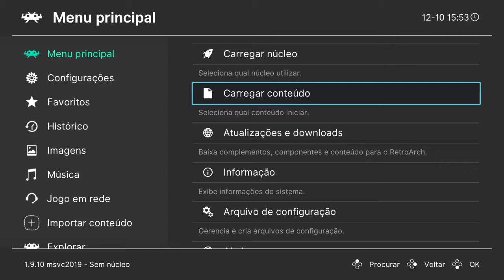Wu Tang Shaolin Style do Ps1 no Xbox Jogo do grupo de Rap(Wu Tang Clan)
Wu tang shaolin styles é um jogo de ps1 baseado no grupo dr hip hop Wu Tang vlan que fez muito sucesso no final dos anos 90 !
Gameplay no xbox via retroarch

Gravei pelo video mesmo  , porque ja sei que vai ser desmonetizado por direito autoral!